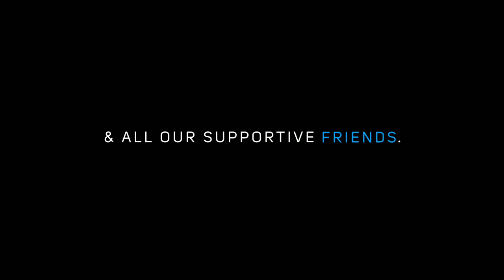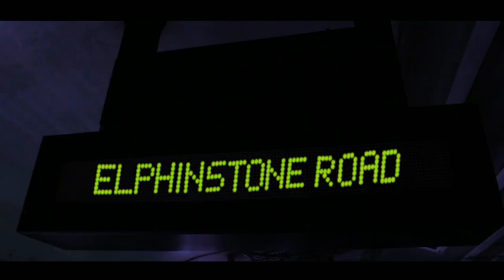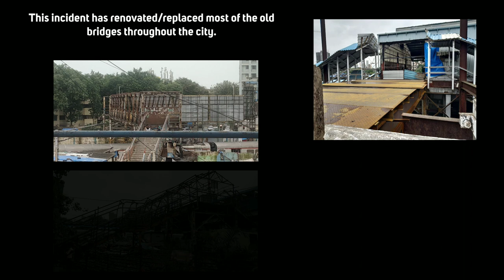NARROW BRIDGE - A Short Film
NarrowBridge a short film which speaks about the blindness in people's heart when doing a deed and without understanding the actual truth.
This short film story line is also indirectly connecting with Elphinstone Road Station Stampede which was a BlindMassacre where people killed their neighbours blindly and blamelessly, by hearing a rumour.
   Elphinstone Road Station has been renamed to Prabhadevi Station

A Film by ArunKumar G. & Team of:-
Cinematography :- Ram Shivan
Edit :- William Benjamin
Vfx :- Prabhu
Sound :- Sachin Axe
Ringtone used :- Mumbai 17 by Prince Daniel

Artists :- Krishna Kumar, Vijay Mandal, Joseph, Nepheg, Ram Shivan, Prabhu, Prince Daniel.

Sincerely Thank our Parents ,
Sincerely Thank our Teachers,
And All our Supportive People namely

Thank God and One and All.